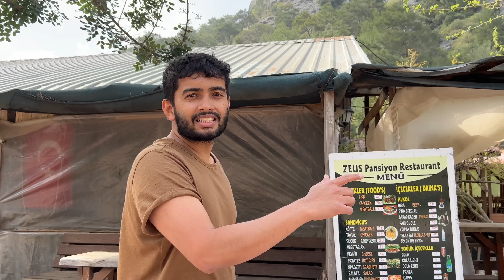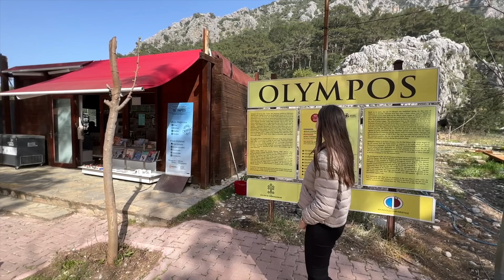এই গ্রামে কোথাও কেউ নেই! 🇹🇷 | TREEHOUSE EXPERIENCE IN OLYMPOS | TURKEY VLOG - 10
🇹🇷 তুরস্ক ট্যুরের ধারাবাহিক ভ্লগ।

👉 Camera used for video: ✅